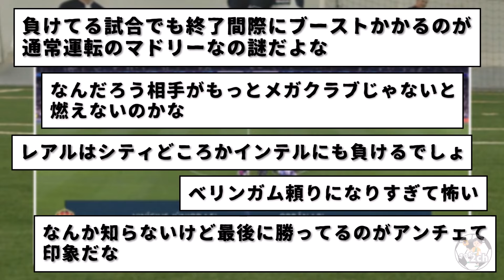ライプツィヒ相手になんとか勝利のレアル・マドリー。次負けそうとの声…w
負けそうな試合でも何故か最後に勝ってしまうレアル・マドリー。
ライプツィヒ相手に苦戦も結局勝利。

でもさすがに次負けそうとの声。